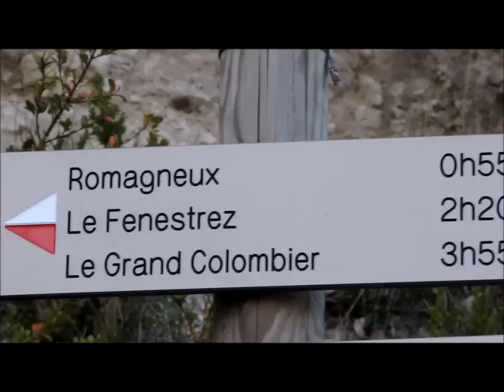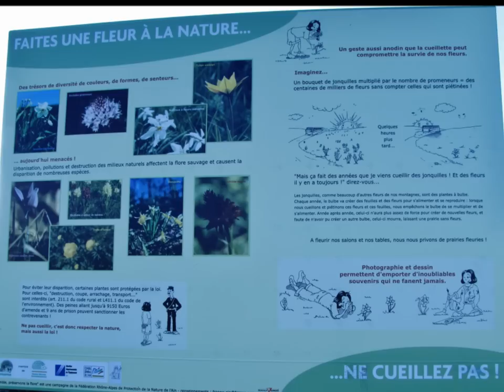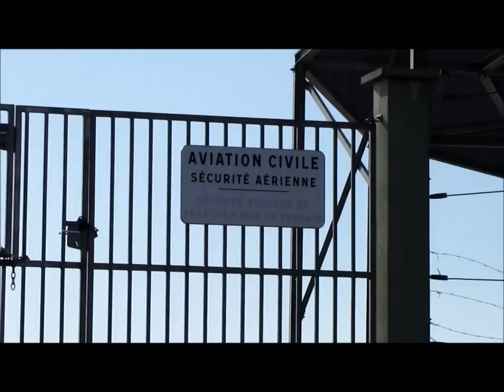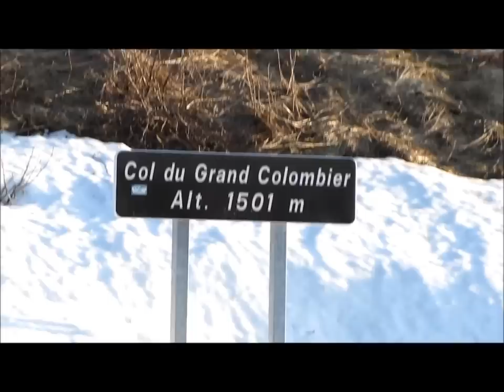Grand Colombier - 31 mars 2012